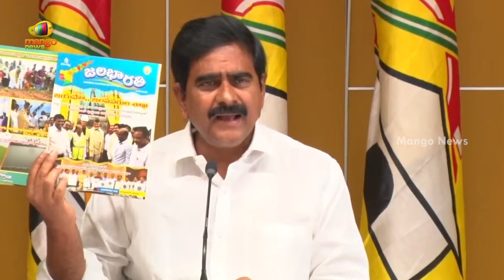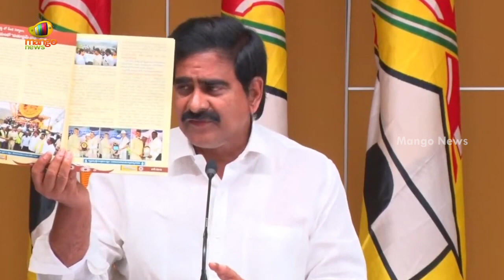TDP Leader Devineni Uma Press Meet Over Polavaram Project | AP Political Updates | Mango News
TDP Leader Devineni Uma Press Meet Over Polavaram Project.